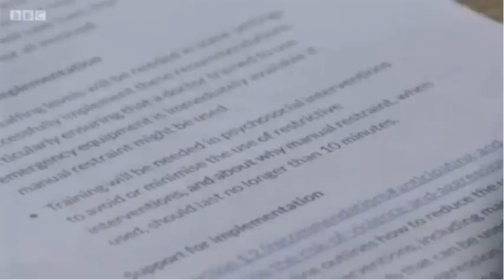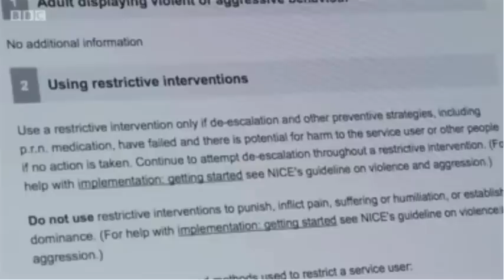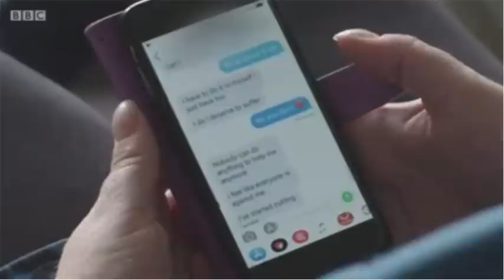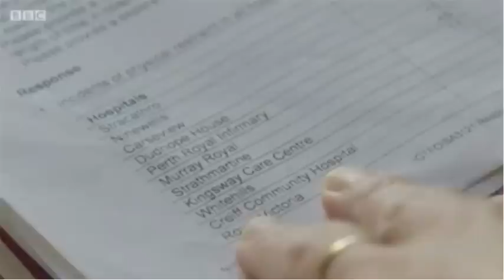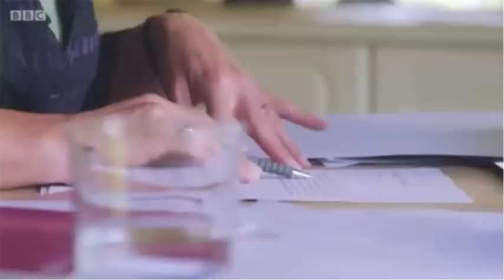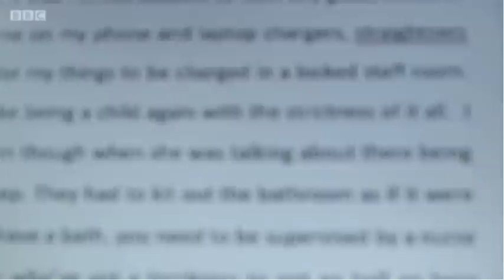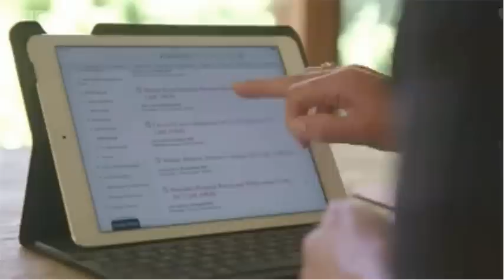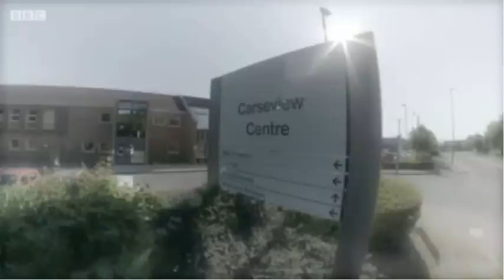Carseview Mental Health Facility Dundee BBC 9/7/18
Patients at a mental health unit have told the BBC they were pinned to the floor in agony and bullied on wards where illegal drugs were rife. Former patients at the Carseview Centre in Dundee claimed staff had used face-down restraint violently and repeatedly over the past five years. They said the practice was used for prolonged periods and patients were also mocked and shouted at by staff.

NHS Tayside said it would investigate the claims in full and "will act". The allegations have led to calls for the unit to be closed down.